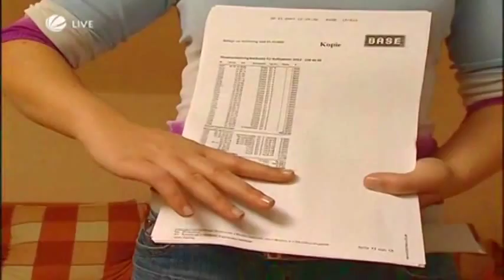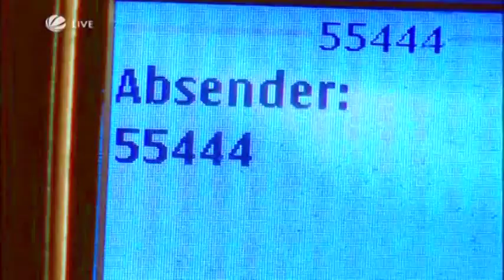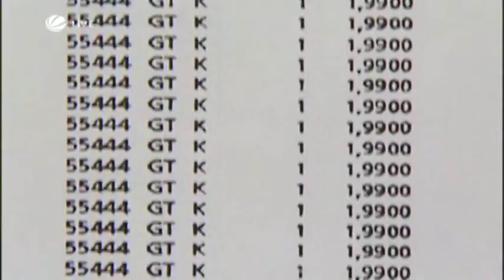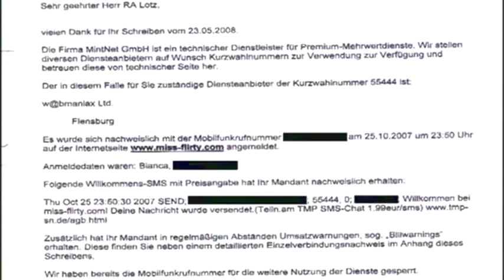AKTE 08 Bericht über die Razzia bei MintNet in Flensburg videoplayback Kopie